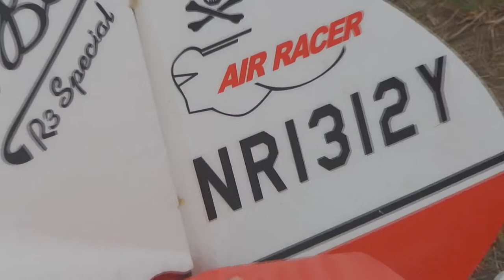RC GeeBee R3 - радиоуправляемый гоночный самолёт для новичка EPO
GeBee R3

ModelistRC.ru -игрушки, радиоуправляемые и стендовые модели в Брянске. На нашем канале Вы увидите эксклюзивные модели, например Goliaf 6x4 - русский шорт-корс.

Изначально видео монтировалось под другую, более правильную музыку. Для тех кому интересно есть ссылка для скачивания оригинала видео